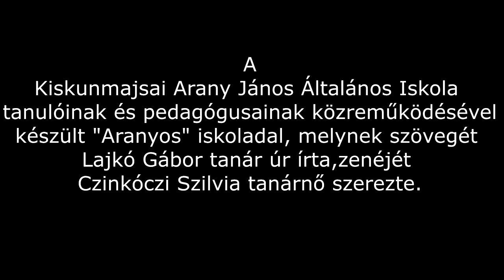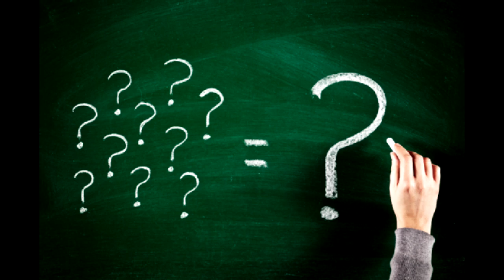Kiskunmajsai "Aranyos dal"